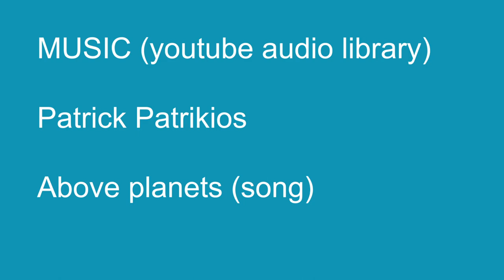The Leopard's treasure | SHORT | Treasured heart | part 7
"The Leopard's treasure" This story is about that the sun is one of our most important planets for nature.

INTRO Story

Animals always “surprise” me, they are close to my heart.
The world does not pay enough attention to animals and that is why I wanted to focus on them in this solo-art-exposition.
The focus of this solo-art-expo are endangered species.
Our world is fragile and especially the world of the animals.
I will guide you with my stories to the tiny animals towards the taller ones.
We will be floating through the stories until the end.
The final painting will show you the most important treasure.
It’s time to cherish these animals and hold them close to our hearts.

ABOUT
I have always been a creative person and I’m painting with my heart and soul, which are both vibrant.
My work is based on dreams and true stories.
I dream quite vividly and I love turning these dreams into fairy tales.

-Above planets
- Vishnu